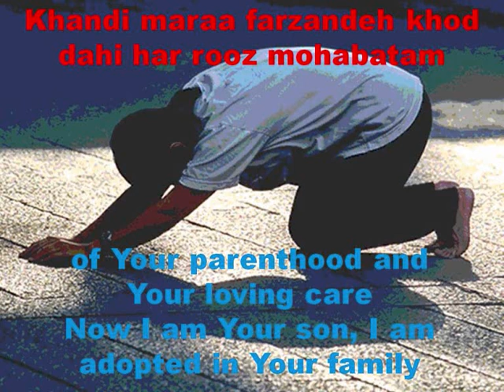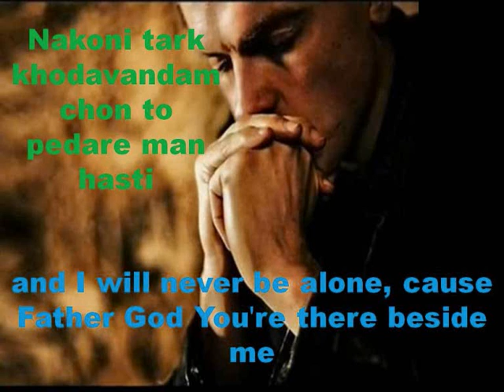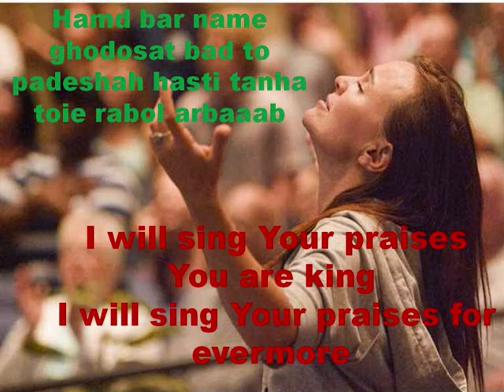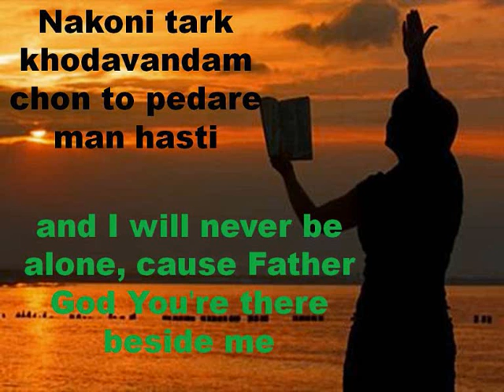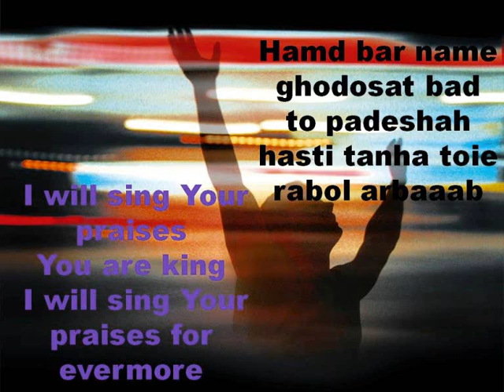پدر جان محبت تو فارسی انگلیسی‌